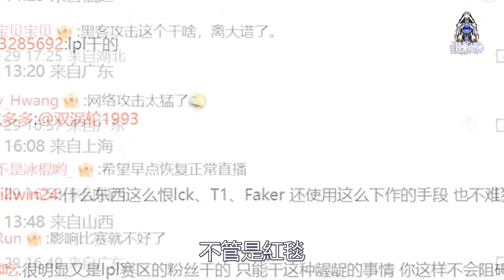LCK正式比赛全部转为录播，回旋镖砸到了自己身上，草台班子还笑不笑了？ LCK|LPL【扣马电竞】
万万没想到，这个世界就是一个巨大的草台班子；LPL全明星赛录播，全网群嘲LPL是草台班子。
没想到LCK这边更是不行，遭遇黑客攻击举手投降，春季赛所有比赛全部录播，没技术防护，又没钱建服务器。

本期章节
00:00 LCK暂停比赛
00:58 LPL宣布录播
02:22 LCK遭受网络攻击
03:08 LCK没技术还抠门